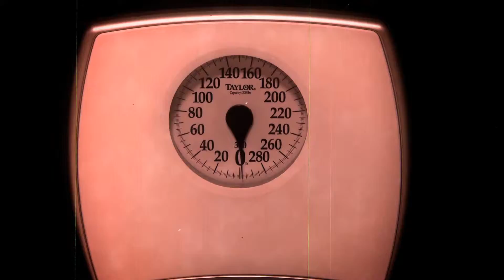Dr.G's 30sec Final for TV